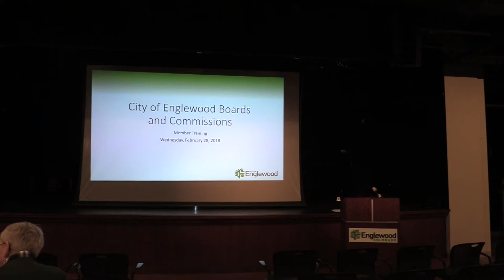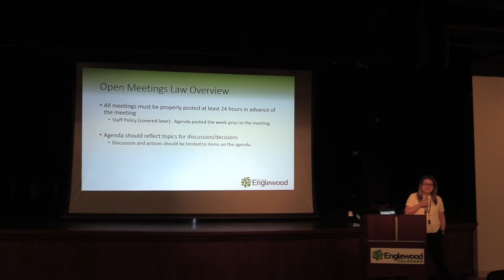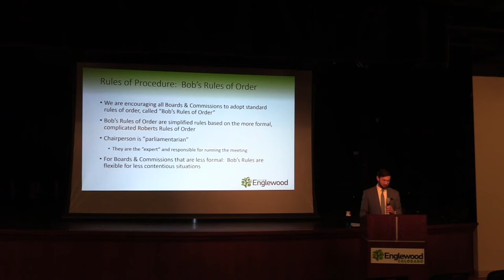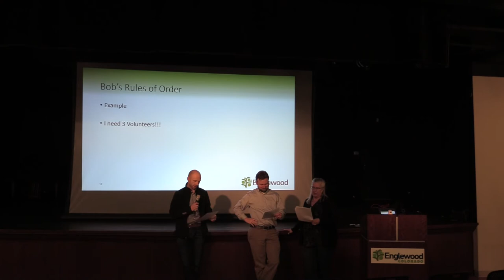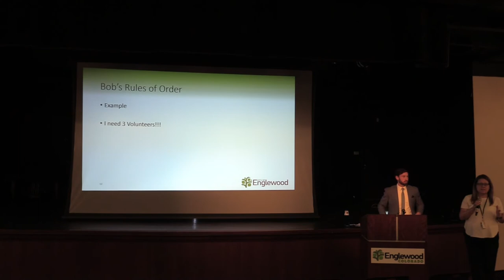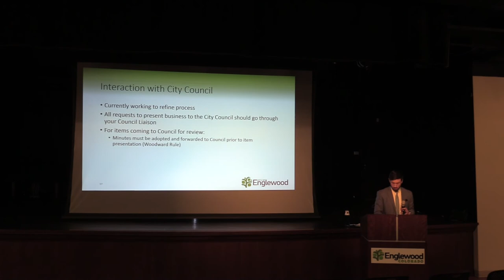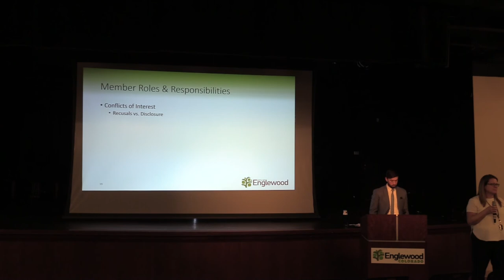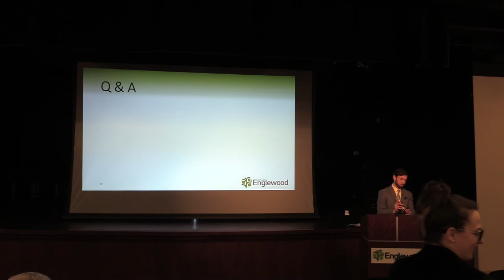City of Englewood Board & Commission Training Video 2018